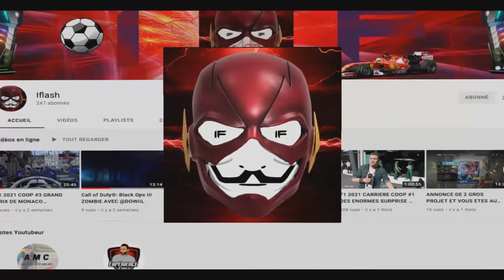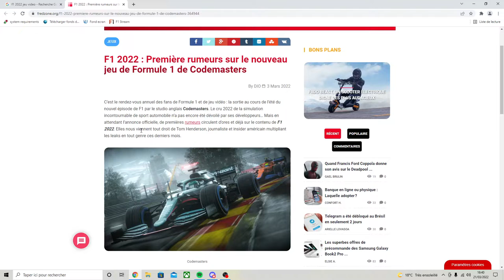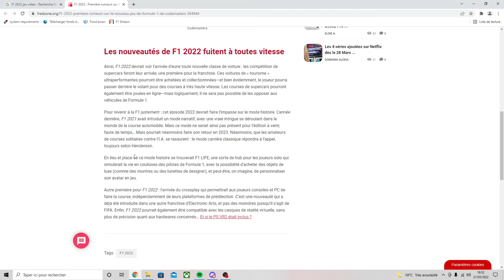F1 2022 RUMEUR ANNONCE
Hey toi !
Tu peut me suivre sur :
Mon Snapchat : iflash_ytb
Mon Pseudo Discord : iflash#8492